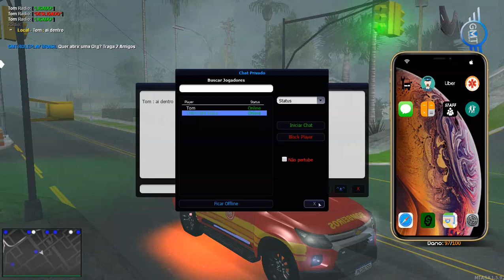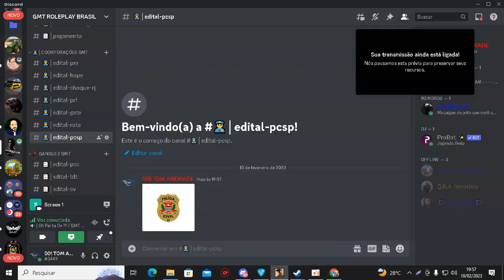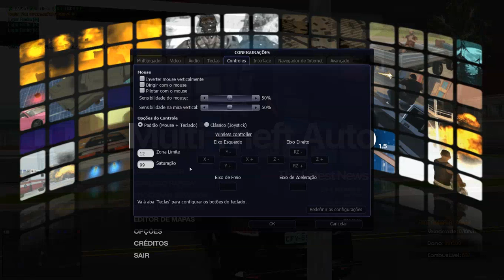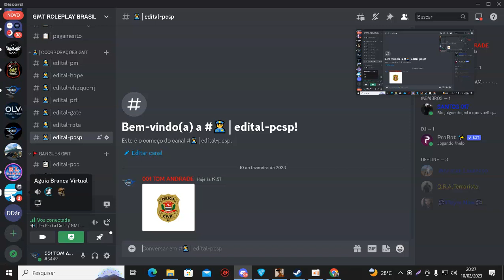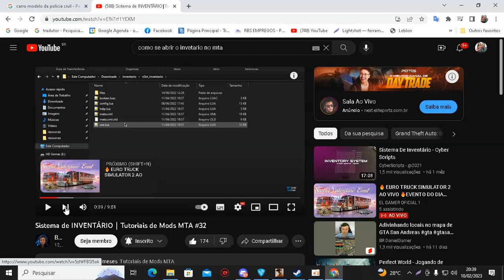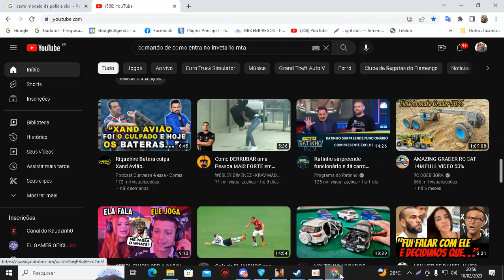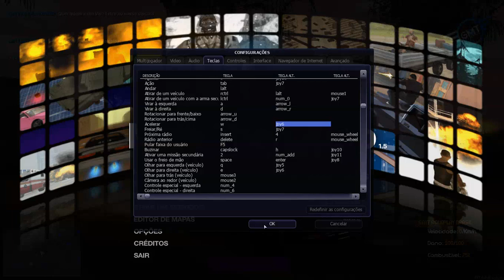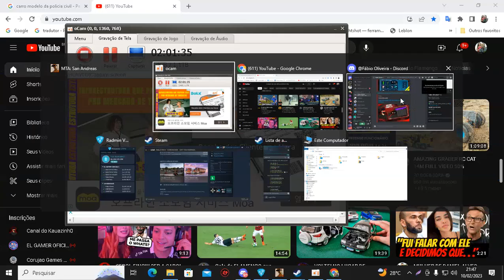TESTANDO O SERVIDOR GMT ROLEPLAY BRASIL